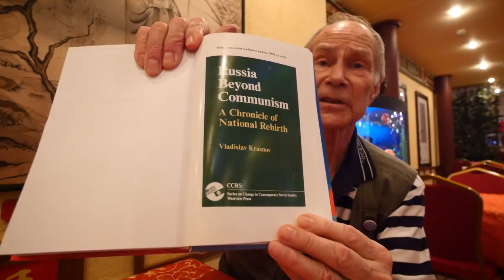Interview with Vladislav Krasnov, Former Soviet Defector and Founder of RAGA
Vladislav Krasnov is a founder of RAGA (Russia & America Goodwill Association) and former Soviet Union defector. An author of "Russia Beyond Communism. A Chronicle of National Rebirth", "Soviet Defectors" and other books about the newest USSR and Russia history.

We've met Vladislav during his time in Moscow for an interview as with the person who saw the life inside of USSR, USA and Russia.